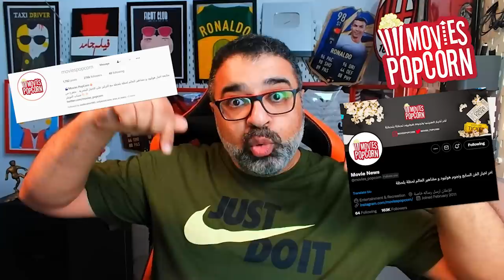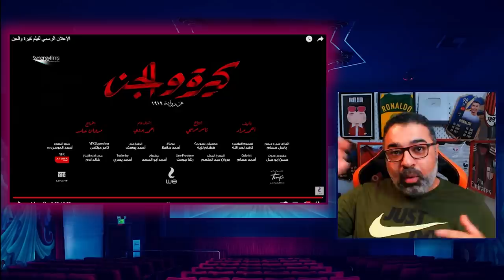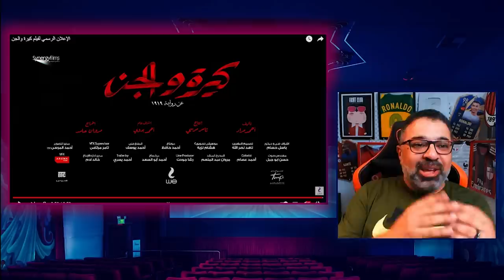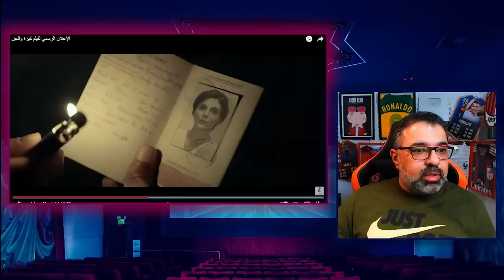تريلر رياكشن لفيلم "كيرة والجن" | Filmgamed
مشاهدة أولى وتفاعل مباشر وتحليل لأهم مشاهد التريلر الكامل لفيلم "كيرة والجن" المأخوذ عن رواية "1919" لأحمد مراد. البطولة لكريم عبد العزيز وأحمد عز وهند صبري وأحمد مالك. السيناريو لأحمد مراد والإخراج لمروان حامد.